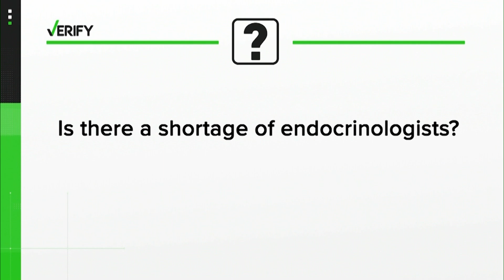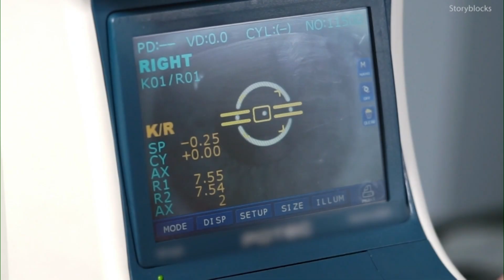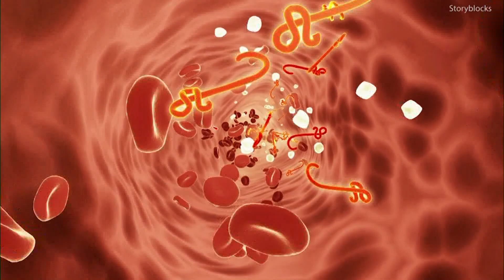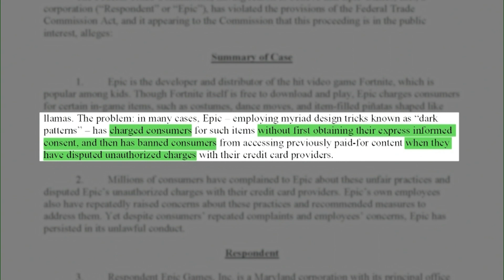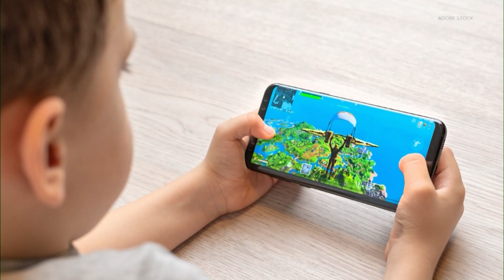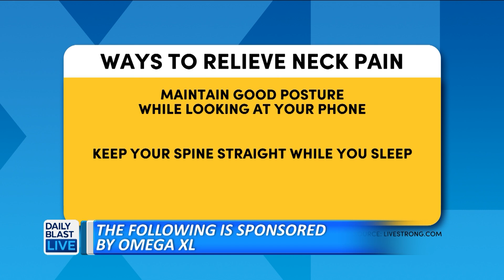Are Travis Kelce and Taylor Swift a Real Couple or Is It Just a PR Stunt?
12:30 p.m. - 1 p.m. ET
   2:00 p.m. - 6 p.m. ET
   7:30 p.m. - 8 p.m. ET

🔴 DailyBlastLive.com